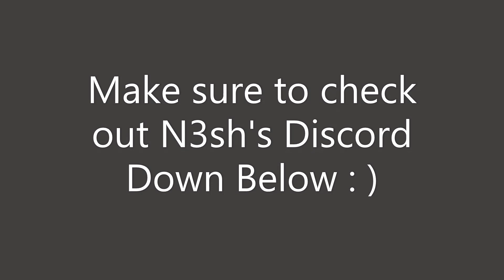Virtual World Deck Profile With N3sh Yu-Gi-Oh! 2021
If you want to Send High Rated Replays in just send them to me on DuelingBook, my Username is BOSS WITH FAMAS

To Help Support me!

*Channel Members*
Level 2’s -
Pyromanix
KC Johnson
Soloryo

Level 1’s -
Nathan Yosores
The LSSJBroly
Grant Eudy
Hoakisol
Archfiend
V P
ZhaVioRxGFX
AMV KINGDOM mv
copewk
Joey Alemania
Anwar Romero
AiS the Fisherman
Keith Siggers
Mazen Hasan
dotKuro
Nook
Bill Nye
Xvhalk3rieX
alphalan
alex zhang
Belfort Morel
Mateus Silva
Chaz Blanks
Leo
Simon Diebolt
stone*wizard
DeanOOR 93
YuGiToad
Oh Ish Waddup
goopseason
soloryo